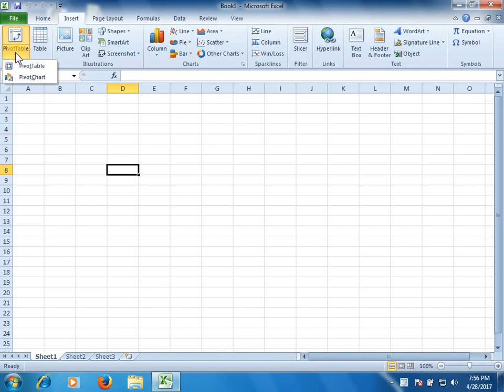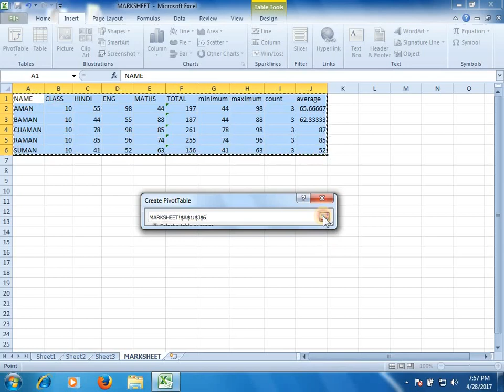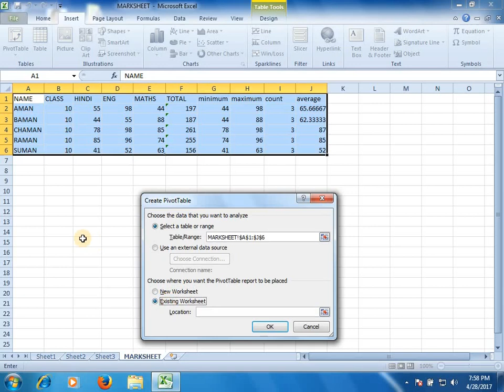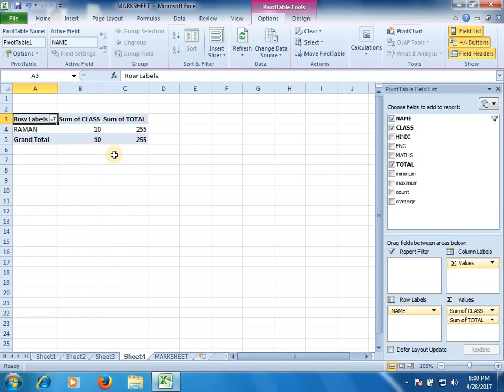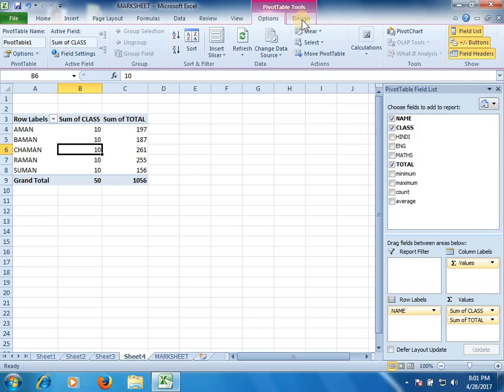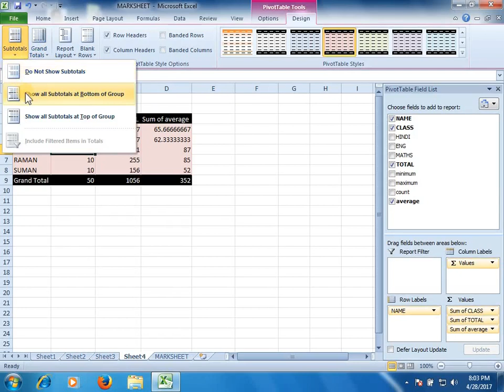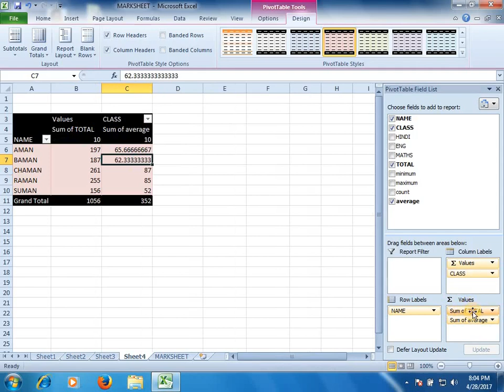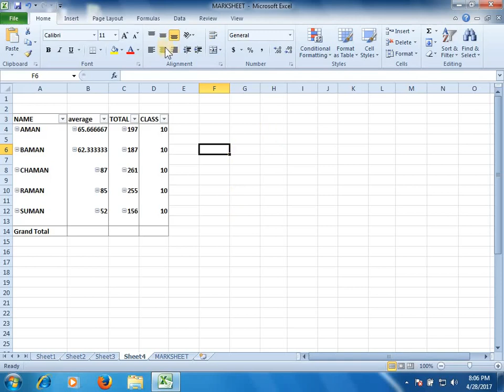ms excel day 8 (insert tab - pivot table)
how to create pivot table